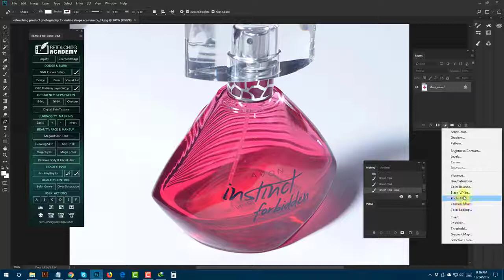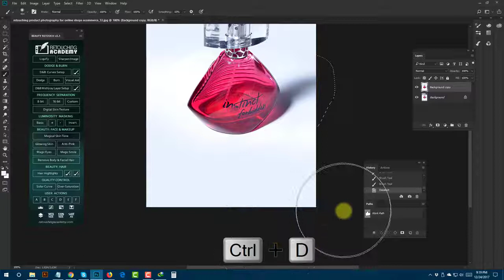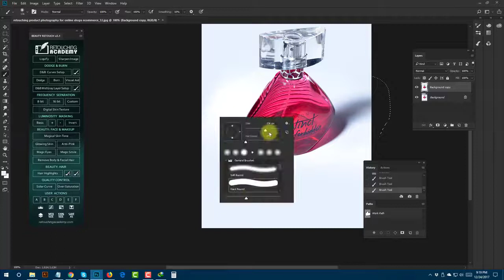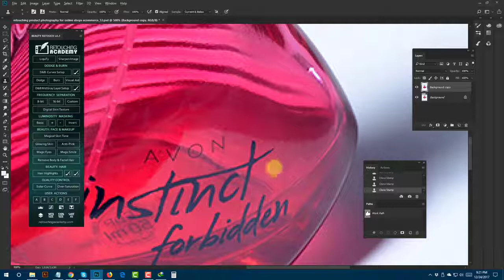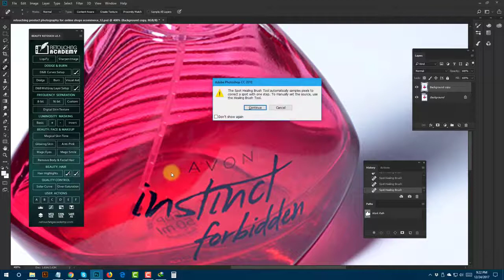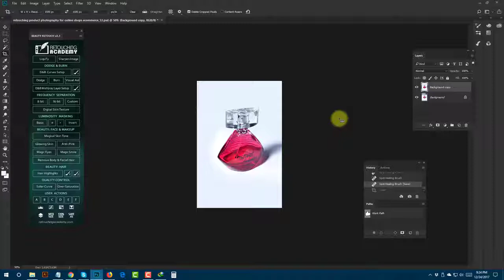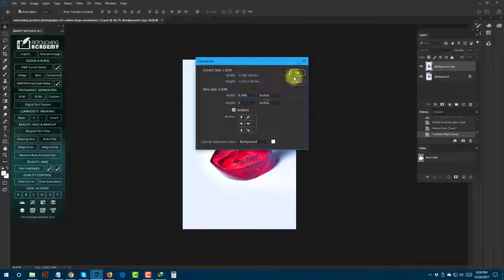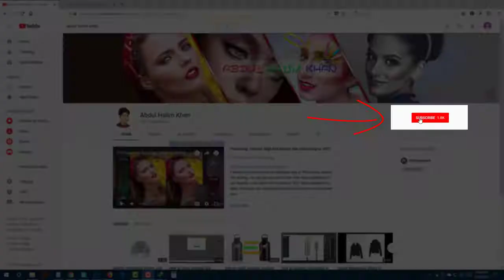Product retouching mirror reflection in photoshop cc 2018